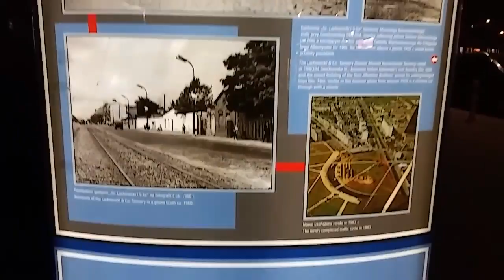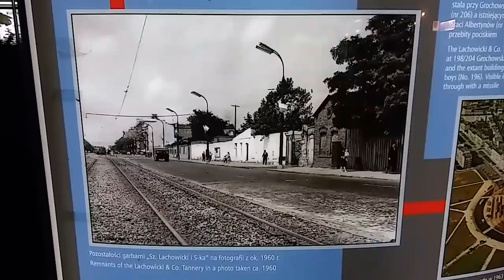Kolory Pragi Poludnie/-Warszawa WSZYSTKIEGO ciekawa!!(37)